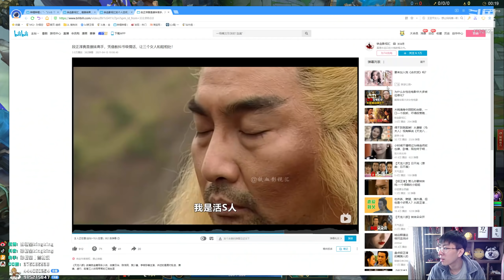搞笑【猴哥】蘭林漢悟空：煉金VS武器 國服 剛玩聯盟 我朋友就告訴我煉金別追（20211018P5）